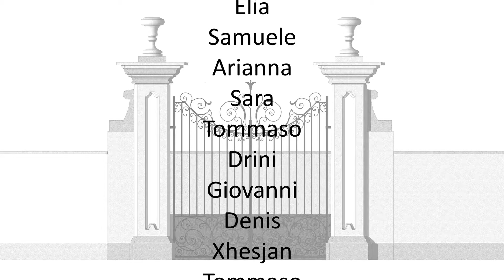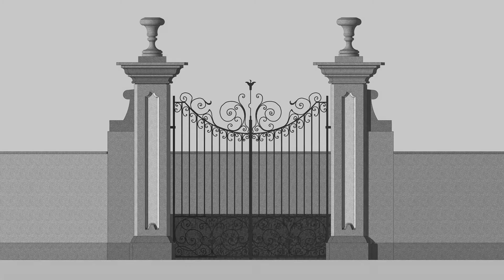Portale vicino alla scuola Marconi Full HD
Questo video è stato realizzato con il programma di disegno SketchUp dai ragazzi della scuola secondaria Marconi guidati dal prof- Lamanna Angelo. Si tratta della ricostruzione 3D della cancellata risalente al 1700 che si trovava nel muro di cinta dell'attuale edificio. La ricostruzione si è basata sulle antiche mappe del 1700 di Arluno.